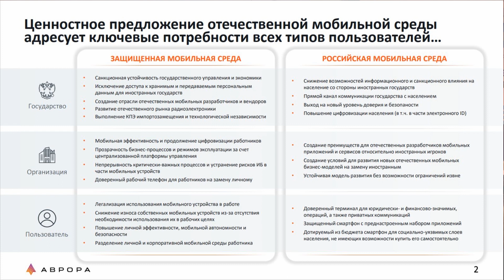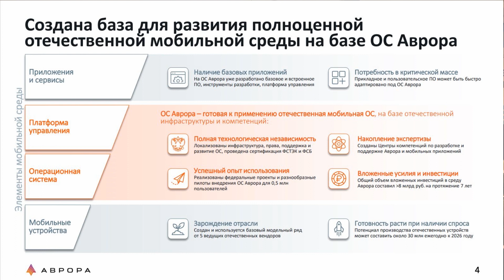СВЯЗЬ 2023: Операционная система «Аврора». Коган Алексей, «Открытая мобильная платформа».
Коган Алексей.
Технический директор компании «Открытая мобильная платформа».
Тема: «Российская мобильная операционная система «Аврора» как основа для построения платформенных решений. Стратегия и тактика разработчиков ПО. Обратная совместимость».

Выставка «Связь» проводится с 1975 года и является крупнейшим мероприятием в СНГ и Восточной Европе в сфере телекоммуникаций и информационных технологий, а также лучшей выставкой России по тематике «Информация и связь» во всех номинациях Общероссийского рейтинга выставок. Это витрина отрасли, демонстрирующая передовые достижения и технологии, задающая направление развития рынка на год вперед, удобная демонстрационная и дискуссионная площадка для обсуждения актуальных вопросов, общения профессионалов отрасли, поставщиков и покупателей.

На выставке широко представлены решения для фиксированной, сотовой, спутниковой и волоконно-оптической связи, сетей передачи данных, телекоммуникационное, серверное и сетевое оборудование, системы телевещания для кабельного и спутникового ТВ, радиовещания, специализированное программное обеспечение, решения в области информационной безопасности, виртуализации, интернет-технологии и услуги, решения для e-commerce и др. Полную тематику выставки смотрите в соответствующем разделе.